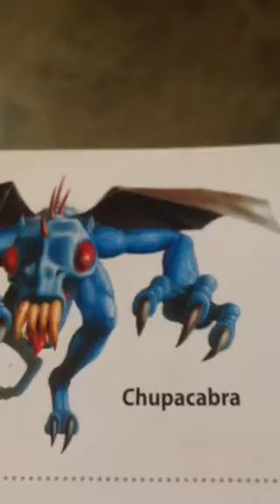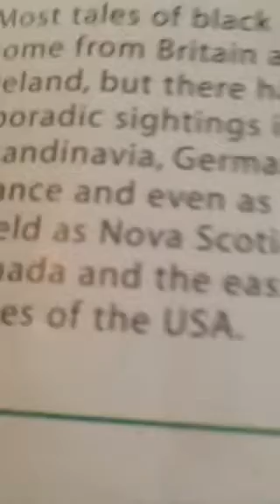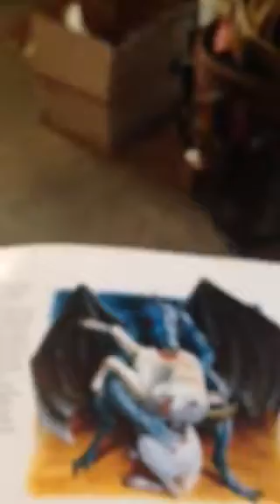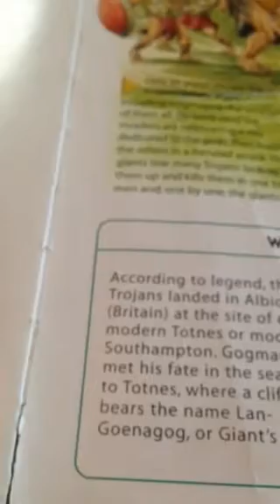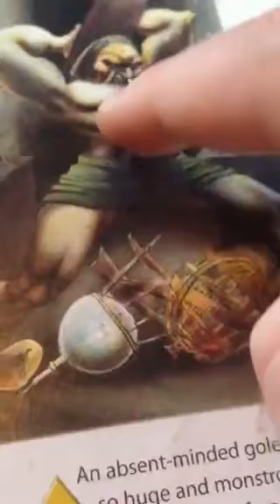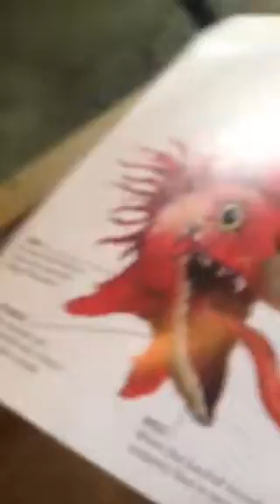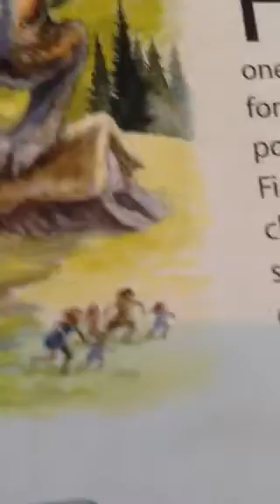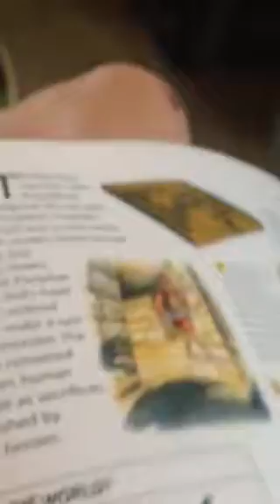Mythical monsters book review part 1